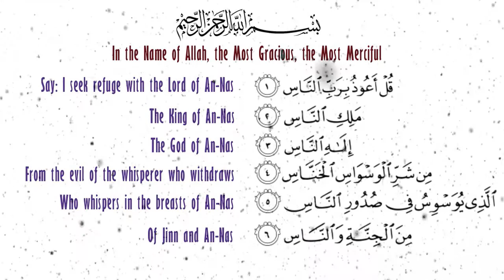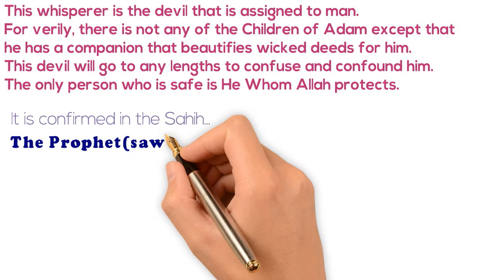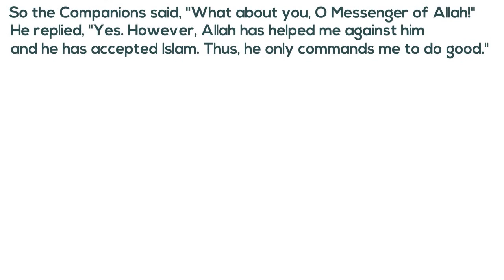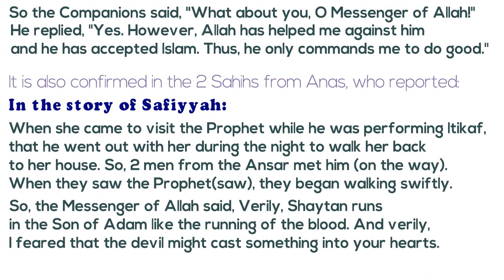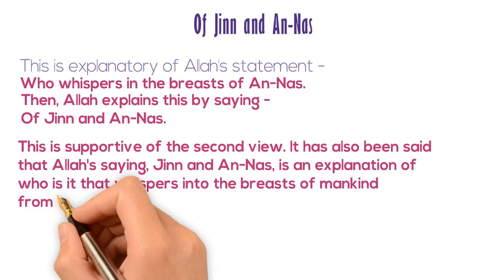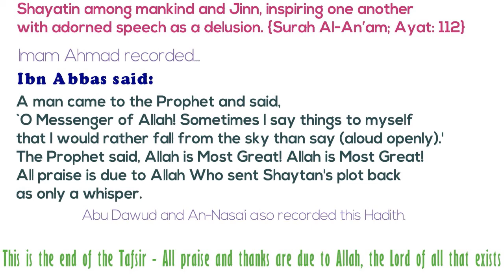Animated Surah Nas Tafsir Ibn Kathir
Tafsir or Surah An-Naas by Ibn Kaseer - Animation.
This is the 114th Surah of the Quran - Revealed in Madinah.
Say: I seek refuge with the Lord of An-Nas,
The King of An-Nas,
The God of An-Nas,
From the evil of the whisperer who withdraws.
Who whispers in the breasts of An-Nas.
Of Jinn and An-Nas.
Allah says:
These are three attributes from the attributes of the Lord, the Mighty and Majestic. They are:
Lordship
Sovereignty and
Divinity.
Thus,
He is the Lord of everything,
The King of everything and
The God of everything.
All things
are created by Him,
owned by Him, and
subservient to Him.
Therefore, He commands whoever is seeking protection to seek refuge with the One Who has these attributes from the evil of the whisperer who withdraws.
This (the whisperer) is the devil that is assigned to man. For verily, there is not any of the Children of Adam except that he has a companion that beautifies wicked deeds for him. This devil will go to any lengths to confuse and confound him. The only person who is safe is He Whom Allah protects.
It is confirmed in the Sahih: The Prophet(pbuh) said, There is not a single one of you except that his companion (a devil) has been assigned to him.
They (the Companions) said, "What about you, O Messenger of Allah!'' He replied, Yes. However, Allah has helped me against him and he has accepted Islam. Thus, he only commands me to do good.
It is also confirmed in the 2 Sahihs from Anas, who reported: In the story of Safiyyah,
when she came to visit the Prophet while he was performing Itikaf, that he went out with her during the night to walk her back to her house. So, two men from the Ansar met him (on the way). When they saw the Prophet, they began walking swiftly.
So, the Messenger of Allah said, Verily, Shaytan runs in the Son of Adam like the running of the blood. And verily, I feared that the devil might cast something into your hearts.
Then Allah says:
The whisperer (Al-Waswas) who withdraws.
Sa`id bin Jubayr reported: Ibn Abbas said concerning Allah's statement,
The devil who is squatting (perched) upon the heart of the Son of Adam. So when he becomes absent minded and heedless he whispers. Then, when he remembers Allah he withdraws.
Mujahid and Qatadah also said this.
Al-Mu`tamir bin Sulayman reported: Sulaiman said,
"It has been mentioned to me that Shaytan is AlWaswas. He blows into the heart of the Son of Adam when he is sad and when he is happy. But when he (man) remembers Allah, Shaytan withdraws.''
Al-`Awfi reported: Ibn Abbas said, The whisperer. "He is Shaytan. He whispers and then when he is obeyed, he withdraws.''
As for Allah's saying;
Is this specific for the Children of Adam as is apparent? Or is it general, including both mankind and Jinns? There are two views concerning this. This is because they (the Jinns) are also included in the usage of the word An-Nas (the people) in most cases.
Ibn Jarir said, "The phrase Rijalun min Al-Jinn (Men from the Jinns) has been used in reference to them, so it is not strange for the word An-Nas to be applied to them also.''
Then Allah says,
Is this explanatory of Allah's statement, Who whispers in the breasts of An-Nas. Then, Allah explains this by saying, Of Jinn and An-Nas.
This is supportive of the second view. It has also been said that Allah's saying, Jinn and An-Nas, is an explanation of who is it that whispers into the breasts of mankind from the devils of mankind and Jinns.
This is similar to Allah's saying, And so We have appointed for every Prophet enemies -- Shayatin among mankind and Jinn, inspiring one another with adorned speech as a delusion. {Surah Al-An’am; Ayat: 112}
Imam Ahmad recorded: Ibn Abbas said, "A man came to the Prophet and said,
`O Messenger of Allah! Sometimes I say things to myself that I would rather fall from the sky than say (aloud openly). '
The Prophet said, Allah is Most Great! Allah is Most Great!
All praise is due to Allah Who sent his (Shaytan's) plot back as only a whisper.''
Abu Dawud and An-Nasa'i also recorded this Hadith.
This is the end of the Tafsir. All praise and thanks are due to Allah, the Lord of all that exists.